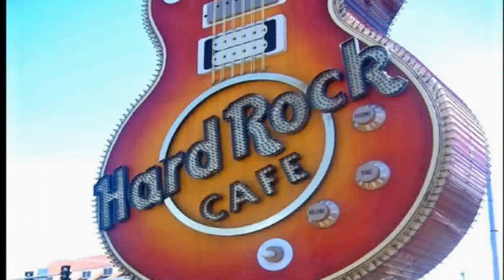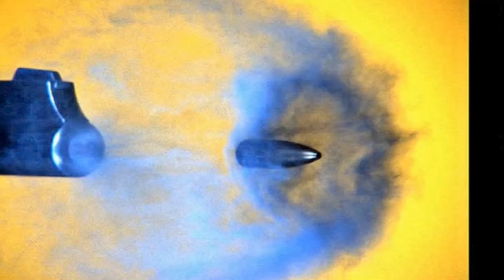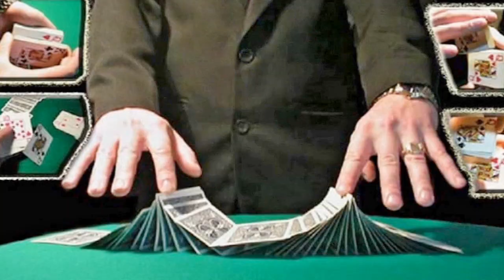Sleepy LaBeef - Stagger Lee, Music Video, Dolby